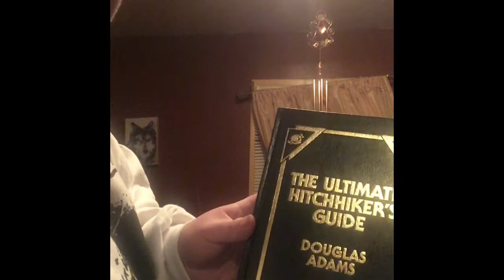Darfliny mail ep 2 deathbed tapes